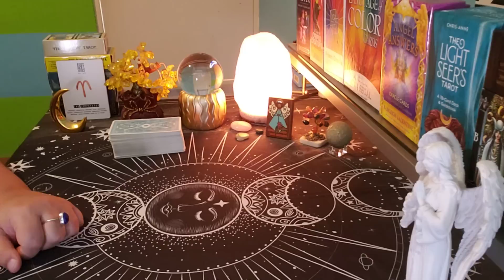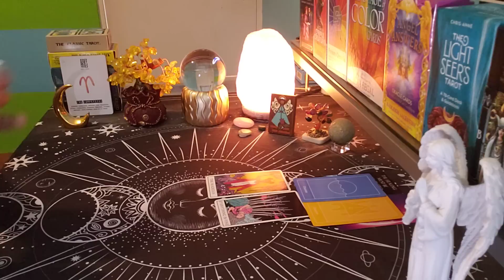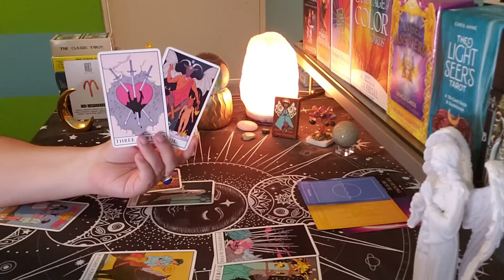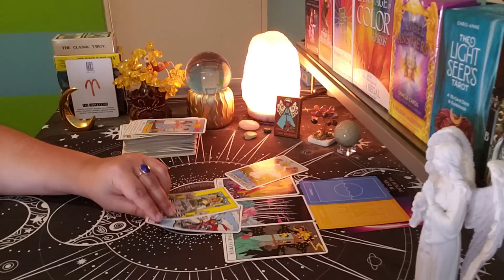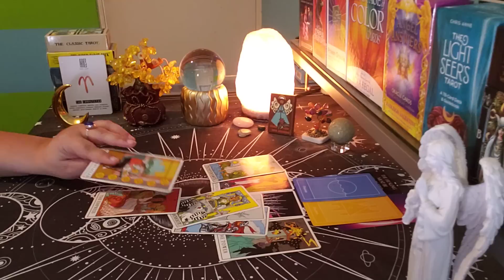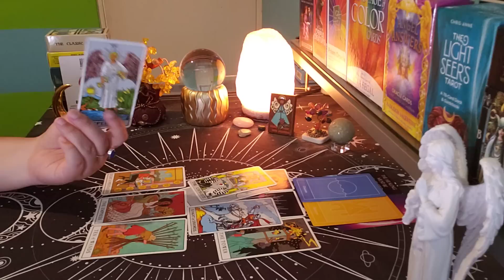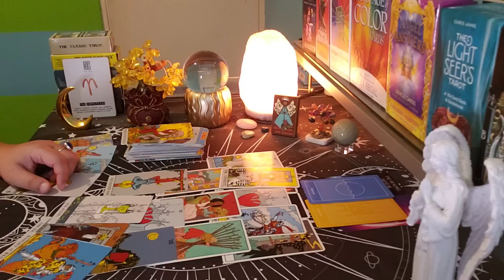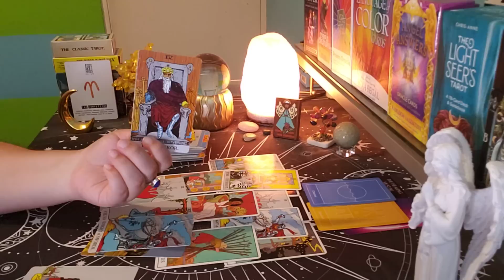ARIES ♈ ALMOST PERSONAL "When Reality Strikes..."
aries tarot